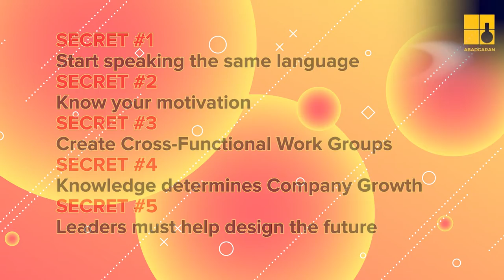Secret #6 - The CEO must lead the way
This is a video series called; The MIRACLE in Iran.
Alborz (CEO) of Abadgaran Group shares how his company won the GOLD for productivity. Check out the 7 secrets I have gleaned out of our interview.

Are you in the construction industry?